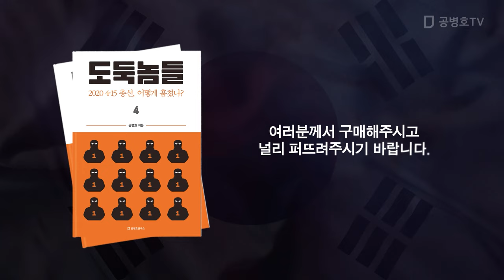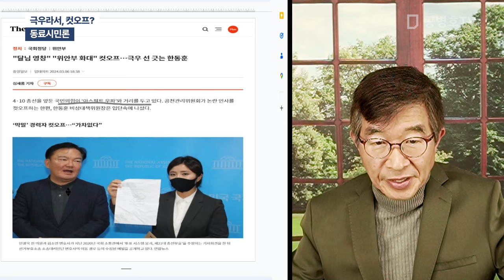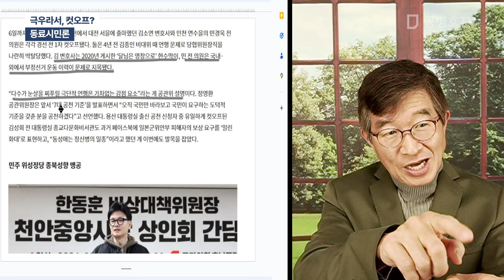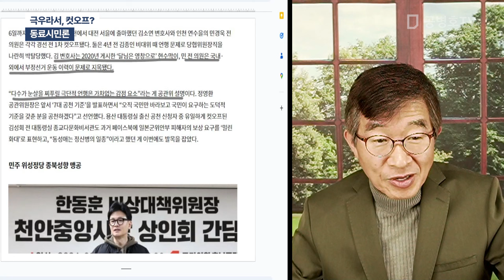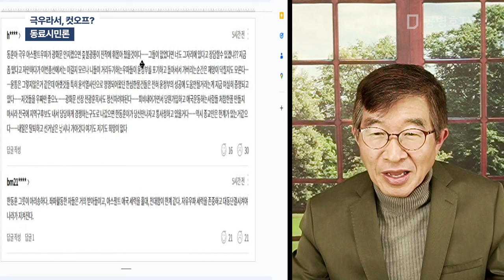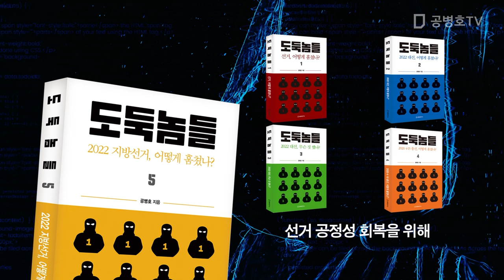극우라서, 컷오프? / 동료시민론 [공병호TV]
Bitcoin : 3MTW849AkP2ftLeSK2teZHMmzLu7Z83s9U